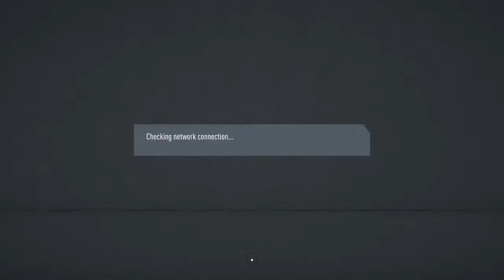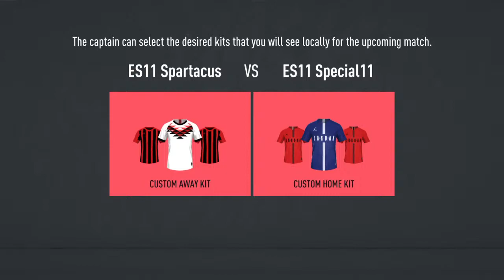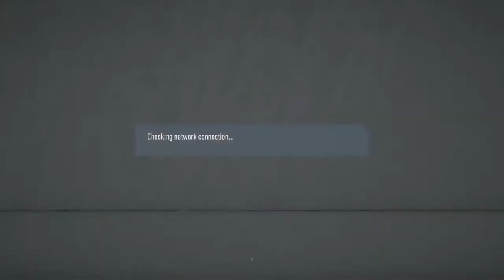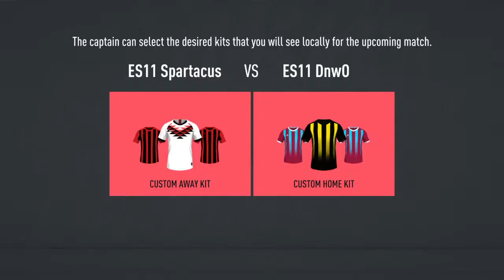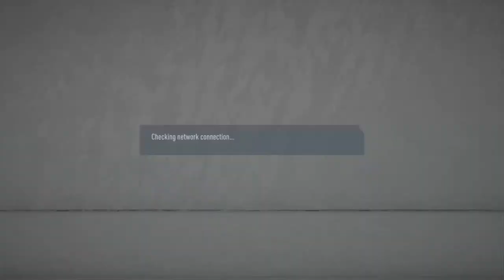Es11 spartacus league games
Fifa pro clubs VPG and Es11